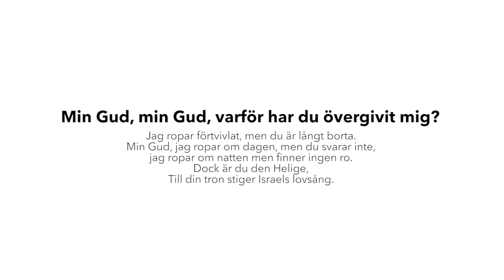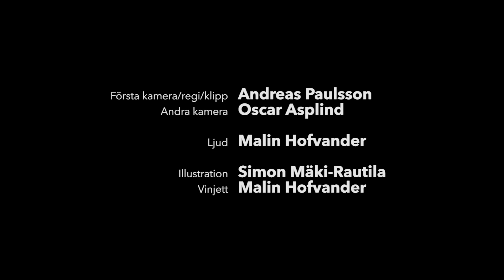Petri Passionskalender: Långfredag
S:t Petri kyrkas musikaliska passionskalender publiceras från Dymmelonsdag till Påskdagen. S:t Petri kyrkas musiker och gästsolister medverkar. De dramatiska händelserna kulminerar när Jesus plågas, gisslas och dör på korset. ”Erbarme dich, mein Gott” är hämtad ur J.S. Bachs Matteuspassion och framförs av Maria Streijffert, alt och Marika Fältskog, violinsolo, tillsammans med en grupp stråkar ur Malmö SymfoniOrkester under ledning av Carl Adam Landström.